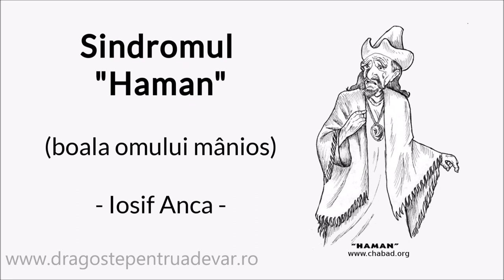Iosif Anca - Sindromul "Haman" (boala omului mânios)